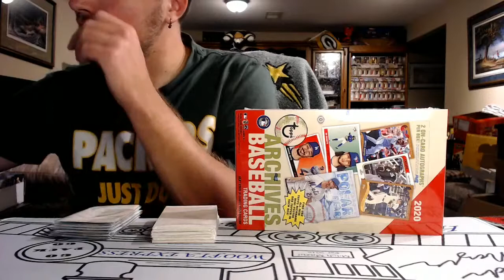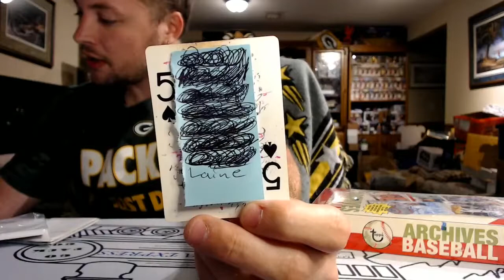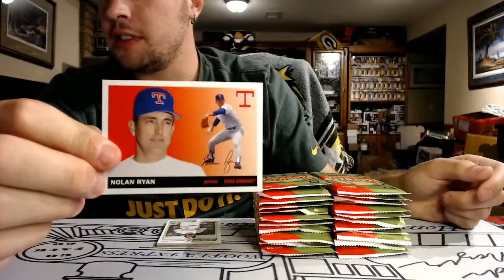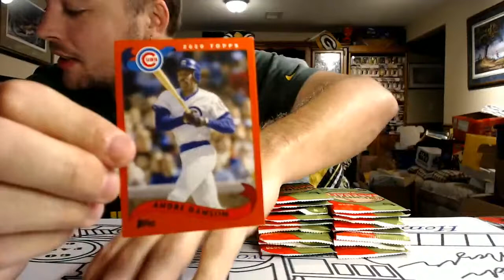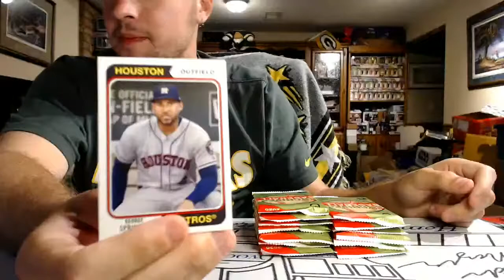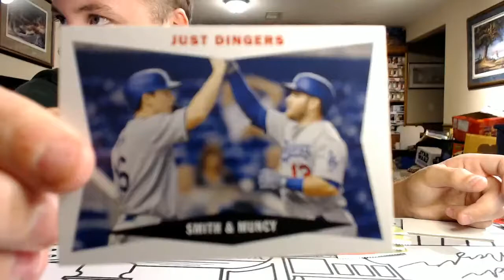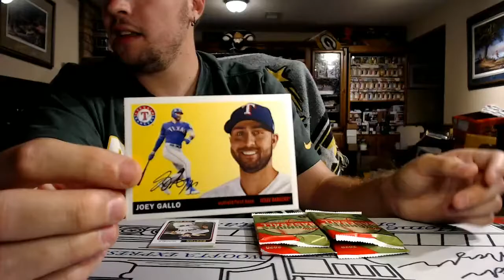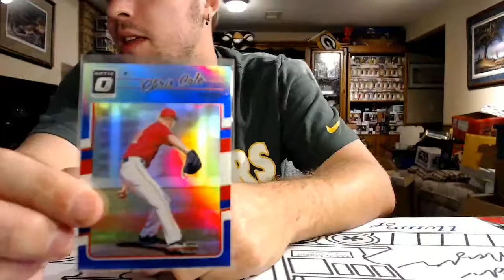2020 Archives Baseball Box Break